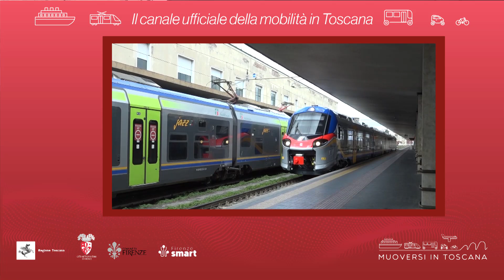Muoversi in Toscana - Edizione delle 15 del 14 agosto 2024